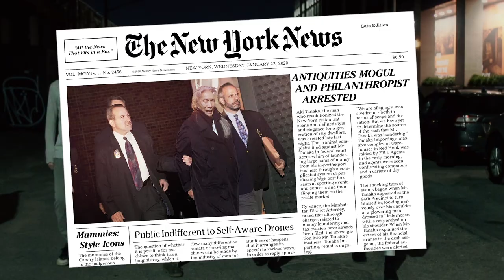Rat Attack - SONG ONLY!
Directed by the Gregory Brothers
Andrew, Evan, and Michael Gregory

Starring Takeo Ischi...as himself

Featuring
Aki Yasuda as Kingpin
Carola Cajiao @cajiao.v as Rat Ninja
Greg Washburn as Chicken Accountant
Michael Gregory as Yodeling Intern
Zachary Leo @ninjadude73 & Lee-Sean Huang @leesean as guards (and aspiring stand-up comic)
Toula the Rat, provided by Kathy Sperduto

Producer: Amelia Burger
Dir. Photography: Steven DiCasa
Asst. Camera: Cody Buesing
Sound Mixer: Patrick Southern
Add’l scoring & music mixing: Aaron Beaumont
Cello: Alexandra Jones
Fictional newspapers and poster design: Morgan King
Editor: Rob Nassau
VFX: Neal Jonas
Color: Ilia Gumerov
On-set translation: Liz Yasuda, Andreas Wöber
Add’l translation: Hikaru Kitabayashi, Jesse Gillespie

No animals were harmed during filming, even when they BARST into human ninjas or danced vigorously to the music like some sort of cockatoo! All animals were trained, courteous professionals, and brought professional human handlers to watch them.

LYRICS:
[angelic, beckoning hum]
[rat hum, equally angelic despite species difference]
[human hum]
[rat hum approaching nearer]
When you're far away from home
Just hum this melody
You'll know you're not alone
You'll see!
A tiny hairy friend
Will help you on your way

They've come to save us
Noble, magic rats
The smallest are the bravest
They always have your back

It's whoop-ass time
Get in line
It's whoop-ass time
[ancient yodel of justice and comeuppance]
It's whoop-ass time

When you think you're by yourself
Just know they're all around
Always there to help
When you're down
And even when you sleep
They watch over you
From within 20 feet
It's true

It's whoop-ass time
Get in line
It's whoop-ass time
[ancient yodel of peace, justice, and wisdom]
It's whoop-ass time

Some people don't like rats
Because they hang out in trash
But they're helping you with your pizza crust
So you should fucking relax

It's whoop-ass time
Get in line
It's whoop-ass time
It's whoop-ass time